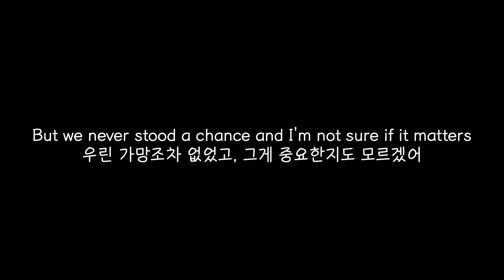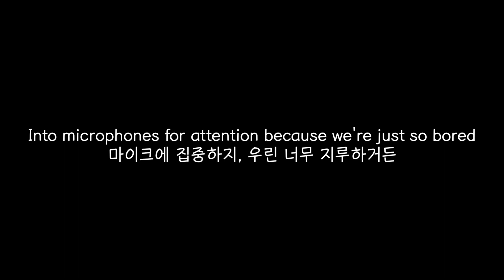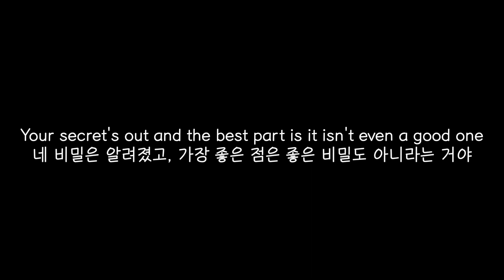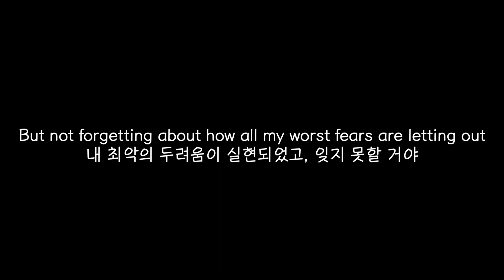[가사해석] Fall Out Boy - Get Busy Living Or Get Busy Dying (lyrics)